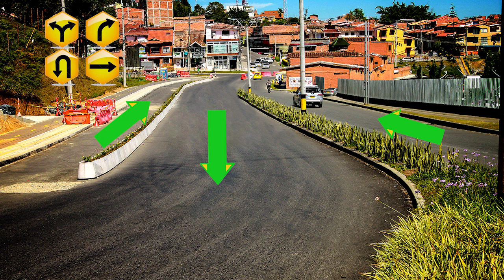¡Atención! Ya comenzaron a regir los cambios de sentido en algunas vías de Rionegro.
ENVIDEO ⏯ | El cambio de sentido en algunas vías del municipio de Rionegro anunciado a finales del 2019 por la subsecretaria de Movilidad. Video cortesia :Alcaldía de Rionegro